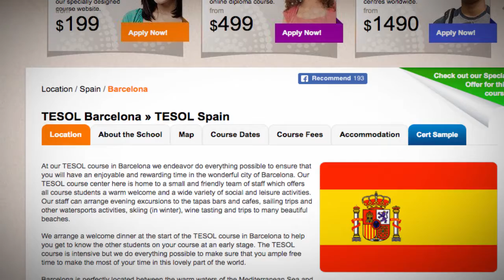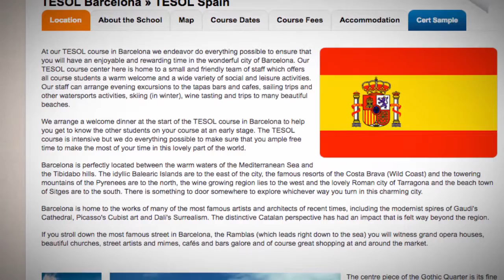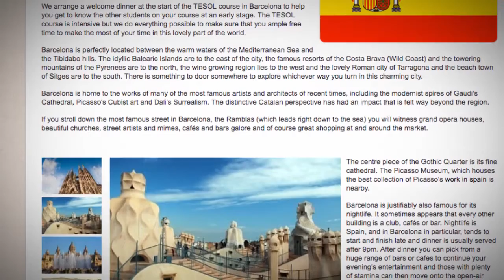Combined TEFL / TESOL School in Barcelona, Spain | Teach & Live abroad!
At our TESOL course in Barcelona we endeavor do everything possible to ensure that you will have an enjoyable and rewarding time in the wonderful city of Barcelona. Our TESOL course center here is home to a small and friendly team of staff which offers all course students a warm welcome and a wide variety of social and leisure activities. Our staff can arrange evening excursions to the tapas bars and cafes, sailing trips and other watersports activities, skiing (in winter), wine tasting and trips to many beautiful beaches.

We arrange a welcome dinner at the start of the TESOL course in Barcelona to help you get to know the other students on your course at an early stage. The TESOL course is intensive but we do everything possible to make sure that you ample free time to make the most of your time in this lovely part of the world.

Barcelona is perfectly located between the warm waters of the Mediterranean Sea and the Tibidabo hills. The idyllic Balearic Islands are to the east of the city, the famous resorts of the Costa Brava (Wild Coast) and the towering mountains of the Pyrenees are to the north, the wine growing region lies to the west and the lovely Roman city of Tarragona and the beach town of Sitges are to the south. There is something to door somewhere to explore whichever way you turn in this charming city.

Barcelona is home to the works of many of the most famous artists and architects of recent times, including the modernist spires of Gaudi's Cathedral, Picasso's Cubist art and Dali's Surrealism. The distinctive Catalan perspective has had an impact that is felt way beyond the region.

If you stroll down the most famous street in Barcelona, the Ramblas (which leads right down to the sea) you will witness grand opera houses, beautiful churches, street artists and mimes, cafés and bars galore and of course great shopping at and around the market.

The centre piece of the Gothic Quarter is its fine cathedral. The Picasso Museum, which houses the best collection of Picasso’s work in spain is nearby.

Barcelona is justifiably also famous for its nightlife. It sometimes appears that every other building is a club, cafés or bar. Nightlife is Spain, and in Barcelona in particular, tends to start and finish late and dinner is usually served after 9pm. After dinner you can pick from a huge range of bars or cafes to continue your evening’s entertainment and those with plenty of stamina can then move onto the open-air nightclubs in the Tibidabo Hills amongst other options.

With all this to offer, Barcelona is a great place to take your TESOL course as well as having a great time outside of course hours. Whether you like beaches or mountains, art or history, cafes or nightclubs, Barcelona really does offer something for everyone.

Find out more about taking a TEFL course in Barcelona